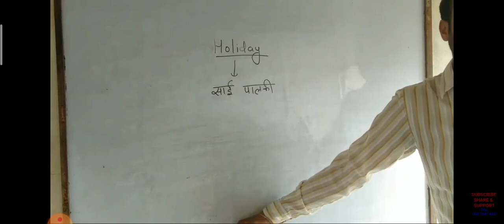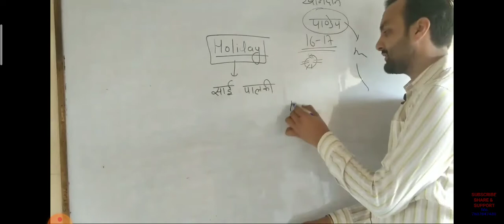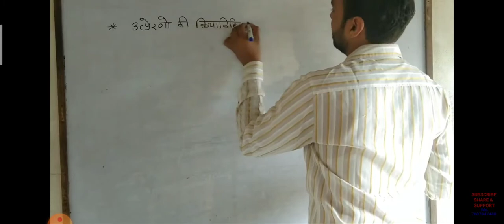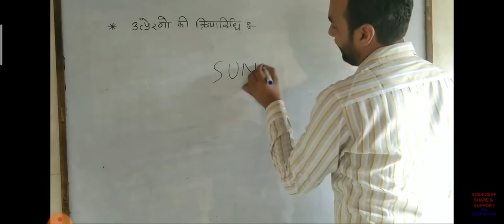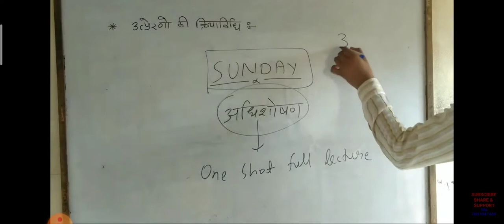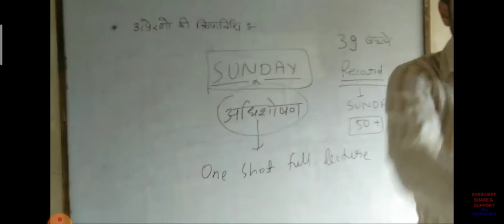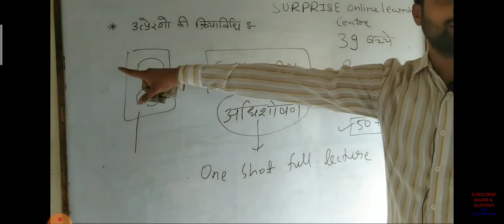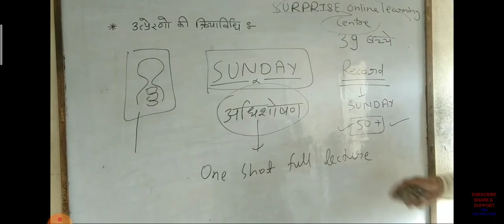आवश्यक सूचना Important Notice